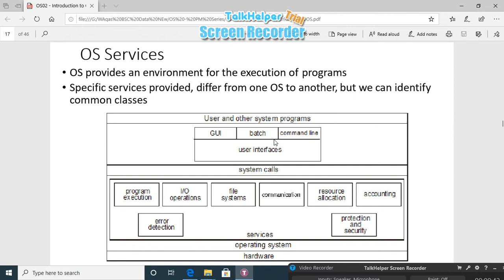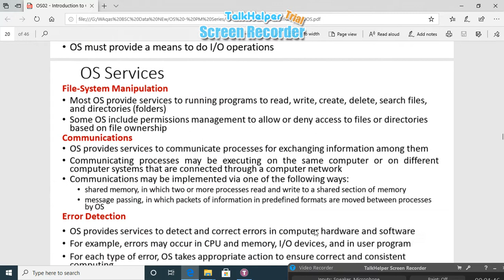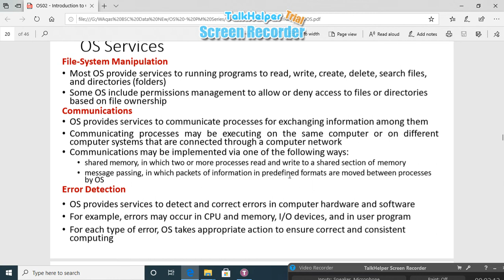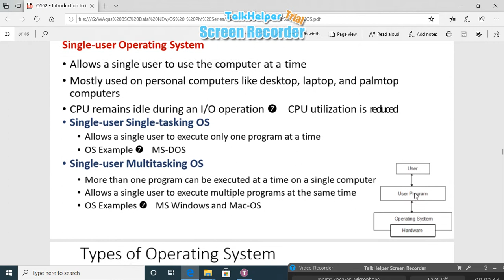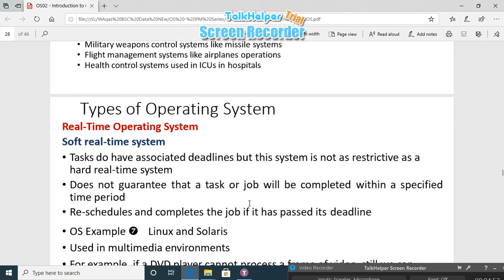ADP-2 || Operating System || Services of OS |\ Chapter 1 || Lecture 7 || @@@OLd B.Sc 2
Program Development
OS provides facilities and services to the programmer to develop computer  programs
These services are editor and debugger programs
These services are typically available as utility programs with OS and are known as  application program development tools
Program Execution
OS provides services to load a program into memory and to run (execute) it
Program ends its execution, either normally or abnormally (indicating error)
I/O Operations
During execution of a program, it requires input/output (I/O) services, which may  involve a file or an I/O device
For efficiency and protection, users usually cannot control I/O devices directly
OS must provide a means to do I/O operations
File-System Manipulation
Most OS provide services to running programs to read, write, create, delete, search files,  and directories (folders)
Some OS include permissions management to allow or deny access to files or directories  based on file ownership
Communications
OS provides services to communicate processes for exchanging information among them
Communicating processes may be executing on the same computer or on different  computer systems that are connected through a computer network
Communications may be implemented via one of the following ways:
shared memory, in which two or more processes read and write to a shared section of memory
message passing, in which packets of information in predefined formats are moved between processes  by OS
Error Detection
OS provides services to detect and correct errors in computer hardware and software
For example, errors may occur in CPU and memory, I/O devices, and in user program
For each type of error, OS takes appropriate action to ensure correct and consistent  computing
Resource Allocation
Resources → CPU, memory, storage devices, I/O devices, etc.
OS is responsible for allocating and managing various types of resources to multiple users  or multiple jobs running at the same time
OS also manages and controls the flow of data between user programs and I/O devices
CPU itself is a resource, and OS must determine how much processor time is to be  devoted to the execution of a particular user program
In case of a multiprocessor system, OS manages execution of programs on different
processors and also keeps track of the flow of data among different processors, processes,
and I/O devices
Accounting
Some OS can keep track of which users use how much and what kinds of computer  resources
This record-keeping may be used for accounting (so that users can be billed) or simply for
accumulating usage statistics
Protection and Security
OS provides services for controlling access of processes or users to access system  resources